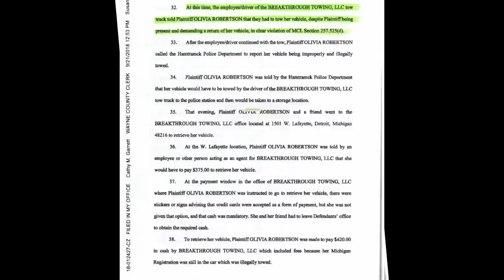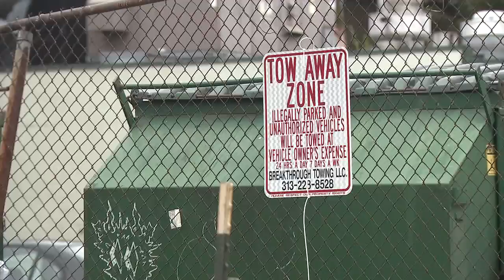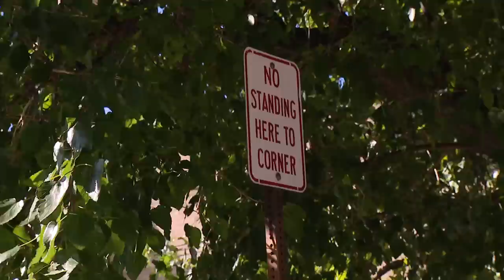Tow company won't let customers off the hook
One of the hardest investigations we've even done.  Months of dangerous surveillance exposes a tow company's greedy tactics.
Fox 2 News Detroit
2018